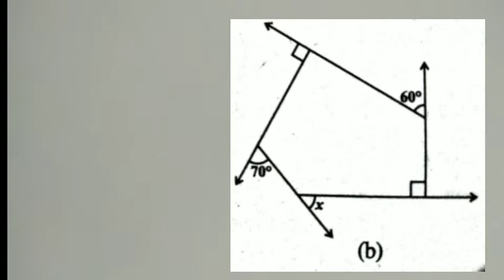प्रश्न1 निम्नलिखित आकृतियों में x का मान ज्ञात कीजिएnimnalikhit aakritiyon mein X ka man gyat kijiye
प्रश्न 1 निम्नलिखित आकृतियों में एक्स का मान ज्ञात कीजिए यहां कुछ आकृतियां दिए गए हैं इनमें हमें एक्स का मान ज्ञात करना है